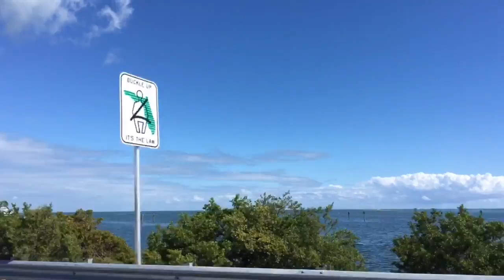Mmmmm Icecream VLOG_298